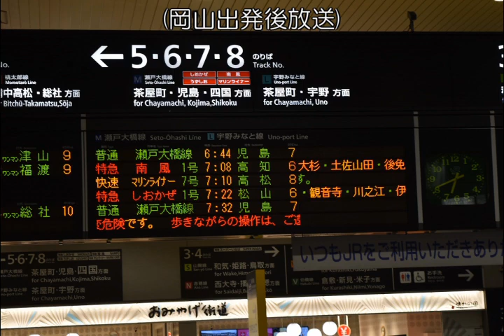【四国チャイム「新型」】2700系特急南風1号車内放送 (岡山駅出発前後)【JR四国】【制御付き自然振り子】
2023年1月9日収録。特急南風1号の岡山駅出発前案内放送と出発後放送をお届けします。始発駅では出発待機中に何度も自動でチャイムが鳴ります。四国一の花形列車の旅の始まりを体感してください。